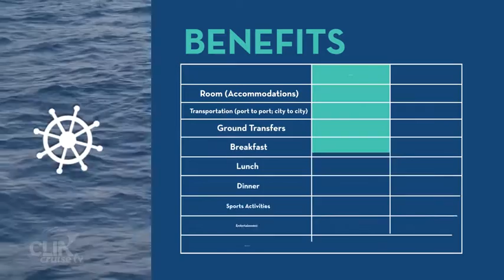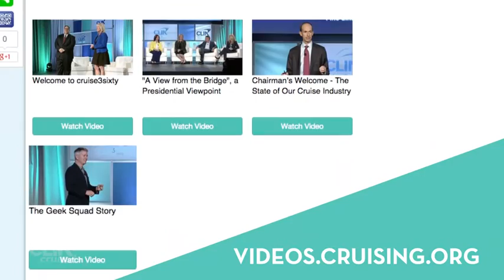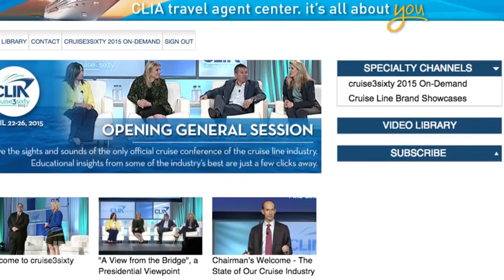Selling the First Time Cruiser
Important tips and best practices for selling to a first time cruiser.